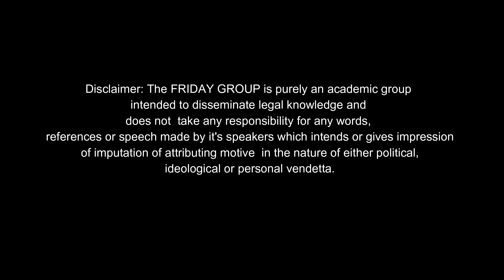Dama Seshadri Naidu, Mr. Justice (retd) Sr. Adv. Topic: Law and Literature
Friday Group:
Topic:  Law and Literature
Speaker:  Dama Seshadri Naidu, Mr. Justice (retd).
Sr. Advocate., Supreme Court of India.